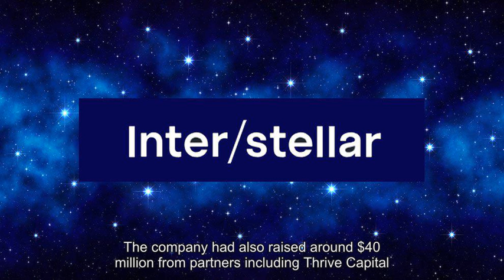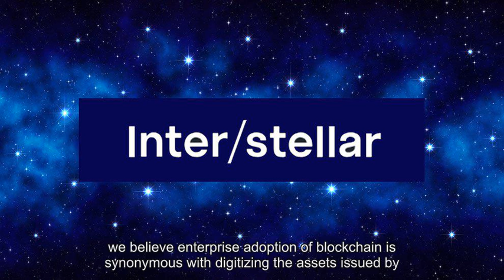Stellar-Based Lightyear Acquires Chain, Forms New Entity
Lightyear  Corporation, a universal payments network built around Stellars open financial protocol, has  announced  the acquisition of Chain, in a merger that sees both brands combine to form a new entity called Interstellar. Under the terms of the merger, Interstellar will help organizations build applications on the Stellar Network while the Stellar Development Foundation will remain fully independent. Former Chain CEO Adam Ludwin also becomes Interstellar CEO, while Jed McCaleb takes over as Interstellar CTO. Chain became prominent as a startup that builds enterprise-level blockchain applications for financial organizations such as Visa, Citigroup, Nasdaq and many more. The company had also raised around $40 million from partners including Thrive Capital,  Citi  and Orange. The combination of both companies creates a high-level, end-to-end blockchain development solution that will enable organizations to issue, exchange and manage assets on a flexible, scalable and multifunctional public network.  Speaking with  Bitcoin Magazine , Interstellar CEO Adam Ludwin said, At heart, we believe enterprise adoption of blockchain is synonymous with digitizing the assets issued by enterprises, and that is exactly what is being accelerated with this merger. Ludwin expressed admiration for Stellar and said that he looks forward to engaging with Stellars technical expertise. Chain has worked from inside the enterprise, while Stellar has focused on the network between organizations. As a single team, we will have a complete view and set of capabilities to make value-over-IP a reality, he noted in a company statement. Chains cloud ledger solution, Sequence, provides a reliable framework for tracking assets as they move between private ledgers and the  Stellar network , making Interstellar the ideal choice for enterprises and developers to build innovative products on the Stellar platform. Chains team has led the market for enterprise adoption of blockchain technology, which is a critical component of building a future where money and digital assets move over open protocols, said McCaleb.  In addition to Chains cloud product  Sequence  Interstellars new portfolio will also include  StellarX , a full-featured trading app for Stellars universal marketplace.